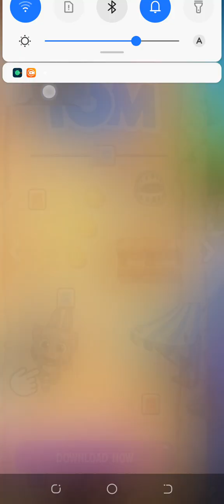Taking tom goldrun gameplay video